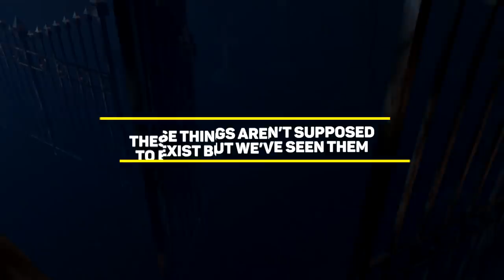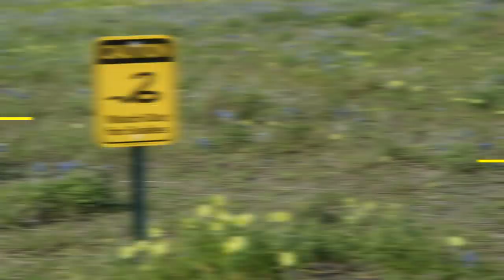10 Creatures That Are Not Supposed To Exist But We Have Seen Them Anyway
These Things Are Not Supposed To Exist But We Have Seen Them

We think we understand the orld, but there comes a time when something comes along that defines all
logic. Today, we will be looking at some weird animals that shouldn’t really exist, but defy logic by
existing. Do you think you’re safe swimming in lakes and rivers?
that you’re gravely mistaken.

Freshwater Seals
We normally associate seals with saltwater, but there is a species of seal that live exclusively in fresh
water. Known locally as the Nerpa and possibly half a million years old as a species, the Baikal Seal is the
only true entirely freshwater seal species on the planet, restricted to the deep and mysterious Lake
Baikal, which is in fact the deepest lake on Earth. These aquatic carnivores are a species of uncertain
origin, still presenting a mystery to biologists who have yet to precisely pin down the circumstances
leading up to their establishment in the lake as an endemic species.
Lake Baikal is not only extraordinarily deep, it is also extremely cold, with ice that remains into the
spring breeding season. Well adapted to their environment, female Baikal Seals have developed the
ability to create ice dens, in which they take shelter and subsequently give birth, usually to one pup. A
small seal, the Baikal Seal may reach just past 4.5 feet in length and weigh no more than 154 pounds in
most cases. The gray colored, docile lake seals maintain breathing holes in the ice and haul out along
rocky shorelines in warmer weather.

Lizards in the Ocean
People often relate lizards to desserts, or sometimes on a rocky outcrop or a fallen tree in a jungle
somewhere, but them and the ocean just isn’t clicking. Yet, a member of this vast and diverse group of
small dinosaur lookalikes has done the unimaginable and become marine, basking on wave splashed
rocks and foraging under the surf. Native to the Galapagos Islands and surrounding waters, the large and
colorful Marine Iguana is a lizard that has mastered the sea, hauling out on rocks like a sea lion in
between dives below the waves, where they forage on marine algae and seaweeds chewed off the
surface of submerged rocks.
Their plant-based diet is easily harvested with the help of the iguana’s razor like teeth. Measuring over 3
feet in length and weighing up to 22 pounds, the Marine Iguana is the only ocean-going lizard on the
planet. Large groups of breeding females jockey for space in the breeding season, while males fight
fiercely for a chance to mate with the female of their choice. The dinosaur-like creatures are normally
blackish or greyish in color, but the males stand out with its greenish and reddish hues that come into
color during the breeding season, signaling dominance and urging females to select them as mates.

Poisonous Birds
When one thinks of poisonous animals, our minds immediately go to various reptiles like snakes, or even
amphibians like poison dart frogs, and sometimes even mammals like the platypus, but never in our lives

would we think that there are poisonous birds. But the fact is, there are. The different species of Pitohui
from New Guinea are toxic feathered beauties from the rainforest, to be approached with great care.
Native to the rainforest environments of New Guinea, the Hooded Pitohui is correctly termed as a
poisonous species as a highly dangerous batrachotoxin is present throughout the bird’s feathers, skin
and flesh. The bird’s toxicity became apparent in 1989 when a California Academy of Sciences based
researcher named Jack Dumbacher who had set out to study birds of paradise in Papua New Guinea
noticed burning pain in his hands when scratched by the peculiar Pitohuis caught in nets originally
intended to catch birds of paradise for closer inspection.
The toxins that make up the chemical arsenal of these birds are in fact the same lethal compounds
found in poison dart frogs notorious for being capable of killing predators and humans alike. Exactly why
the birds possess this toxicity remains a matter of scientific interest, with associated speculation that the
bright colors of these birds warns potential predators of their chemical laden bodies.